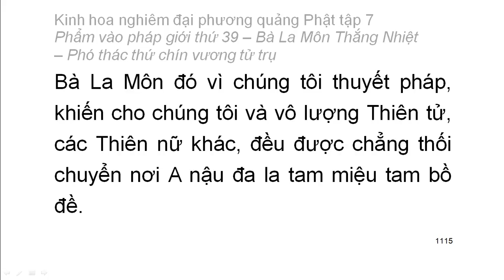Tập 7: Kinh hoa nghiêm: Phẩm vào pháp giới thứ 39 - Thiện Tài tham vấn 53 vị thiện tri thức (76)